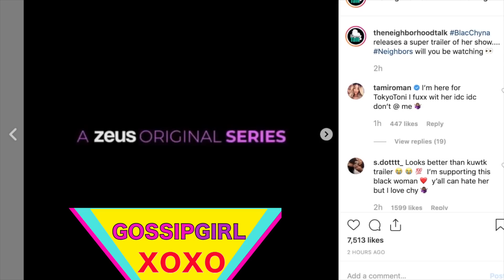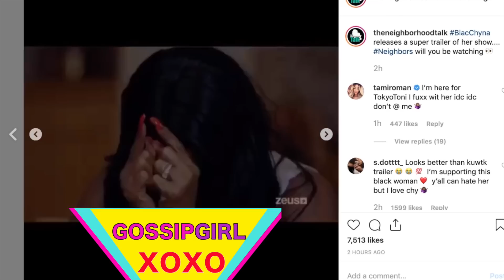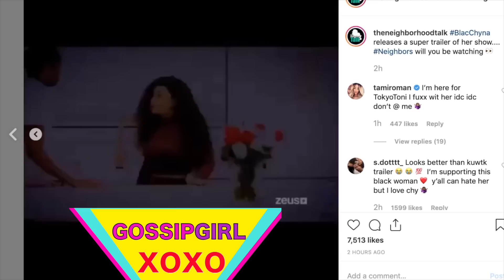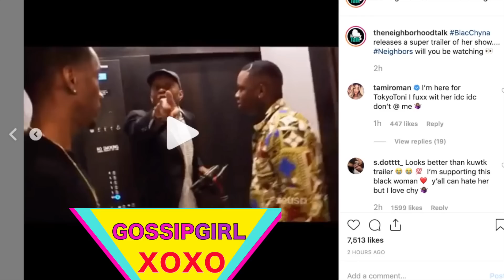Blac Chyna shows her mother as the true villain of the show - New clips come out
*** FOLLOW ME ***